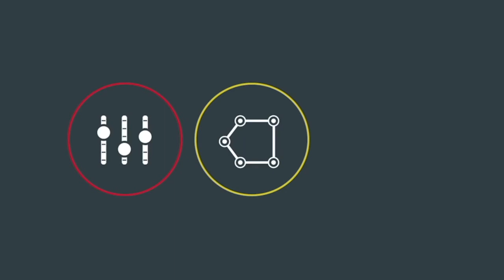"Marketing For Your Future" with AJ Rivera from CMO Engage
Each week on “Marketing for Your Future,” our host talks to media experts across the country.  This week our host speaks with AJ Rivera from CMO Engage .